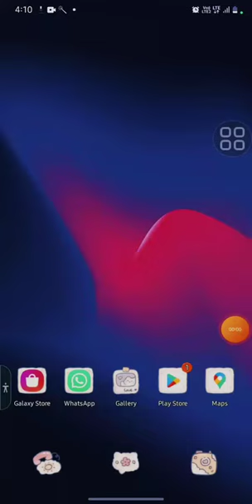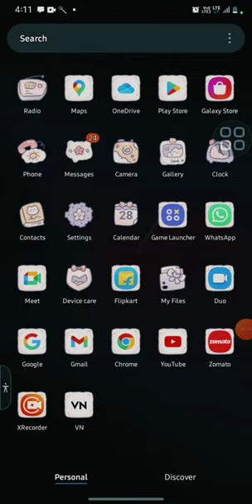File Manager Me Song Download kaise kare How to Download Song in My Files | Song File Mein Download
File Manager Me Song Download kaise kare | How to Download Song in My Files | Song File Mein download Kare

aapke Manpasand gane ka naam likhe
example ke liye Namo Namo Shankara Feroz ko search Karen first wali link per click Kare thoda scroll Karke download ke option per click Karke song download kar le
aapke mobile mein file Manager ko open kara download ka option per click Kare